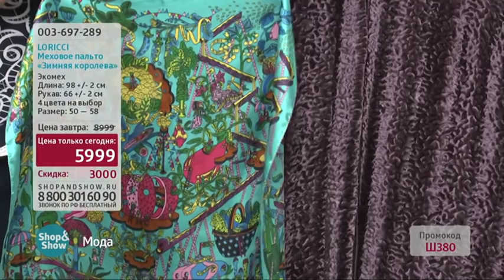003697289 LORICCI Меховое пальто «Зимняя королева»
Обзор на товар 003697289 LORICCI Меховое пальто «Зимняя королева»